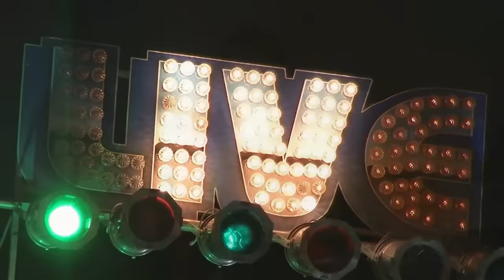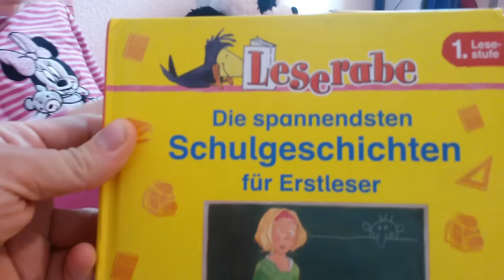MamaVlog #4 | ´´Lavička´´ prima kladina :) |Máma v Německu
Milí diváci,

Dnes mám pro vás můj již čtvrtý VLOG:)
Hurá, hurá, hurá:)